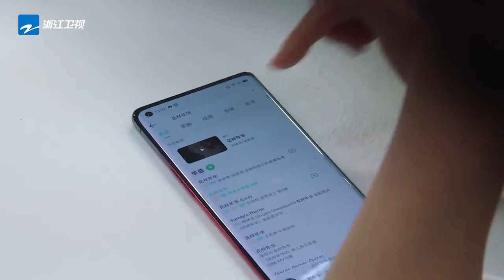【花絮】王晰娄艺潇排练遇分歧 潇潇欲加戏遭拒《天赐的声音》EP2 花絮 20200222 /浙江卫视官方HD/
《天赐的声音》是浙江卫视2020年全新音乐类节目，由四名实力歌手组成音乐合伙人，一起寻找天赐的声音！